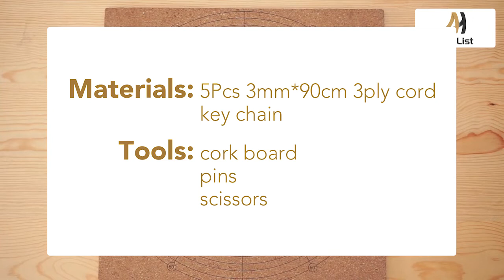AceList DIY Macrame Step by Step - Style 3